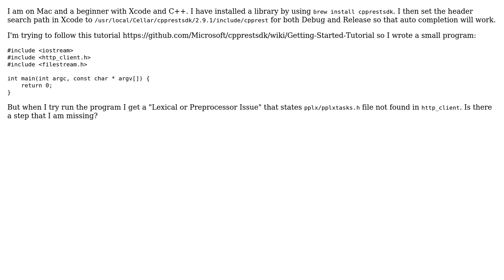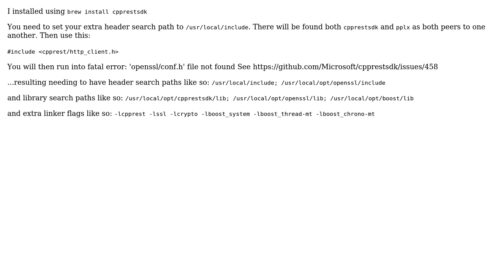How do I add the cpprestsdk library in my project using Xcode 8.2.1?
With thanks & praise to God, and with thanks to the many people who have made this project possible! | Content (except music & images) licensed under CC BY-SA | Music | Images & others | With thanks to user Jay Koutavas user cod3min3 and the Stack Exchange Network Trademarks are property of their respective owners. You are responsible for your own actions.